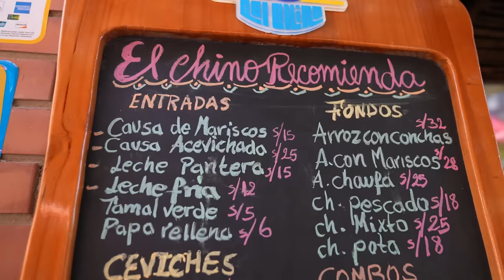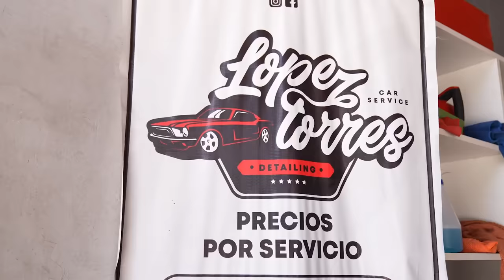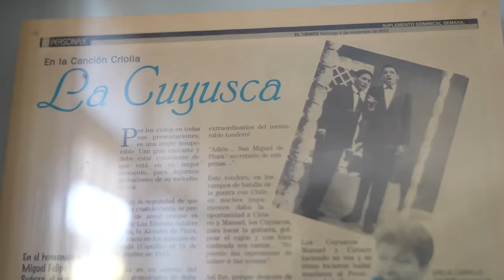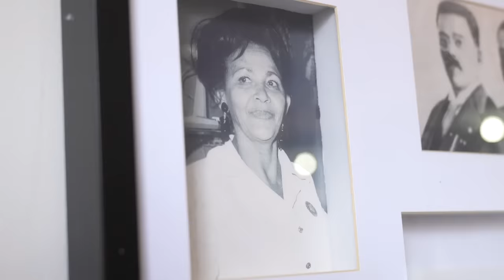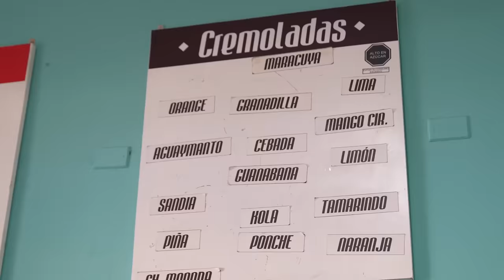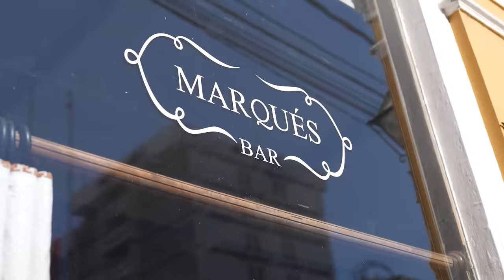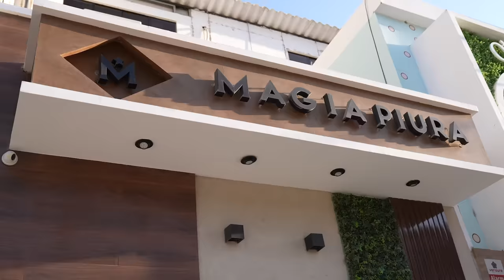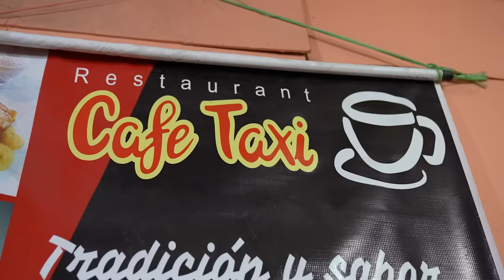Piura en pocas horas, buscamos la comida más rica en una carrera contra el reloj. Viaja y Prueba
Un recorrido contra el reloj pero en una de las ciudades con comida más rica del mundo.
Siempre con la rica música de @infopesa